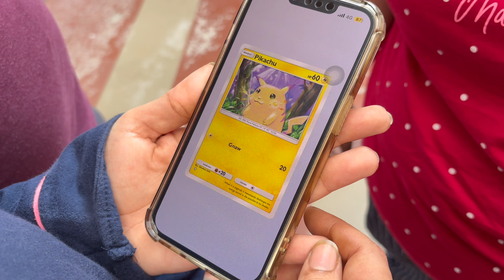Gujarat Diaries 6 - Restoration of Tapsamrat Pujya Gurudev Shree Ratilalji Maharajsaheb Janmabhoomi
We are happy to announce that we have commenced the restoration of Tapsamrat Pujya Gurudev Shree Ratilalji Maharaj Saheb's Janmabhoomi!

We have cleaned up the place and hopefully it would be restored to its former glory by next year and we would be able to celebrate Gurudev's Janmotsav at Parab-Vavdi along with Vadiya Devli and Samadhi!

Special thanks to Kalpesh Uncle (Late Gordhanbhai's Family), Manju Maasi, Ranchod Uncle, Parbat Uncle, Jyotsna Didi and various others for their support!

Jai Gurudev! Jai Jinendra!